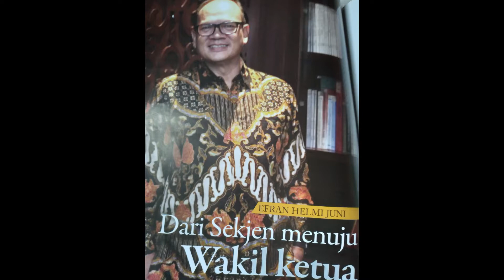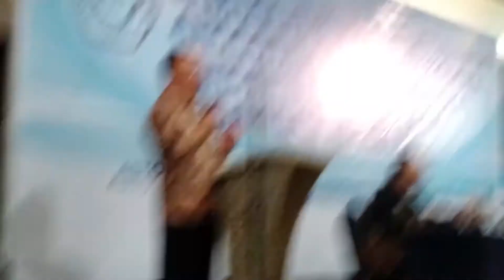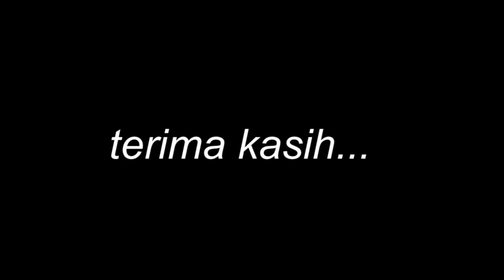kembalikan marwah dan kejayaan AAI || DISKUSI HUKUM